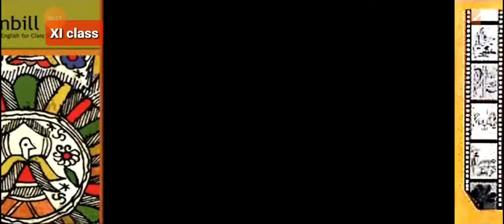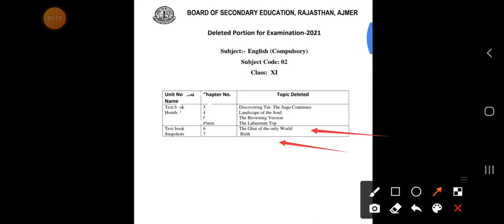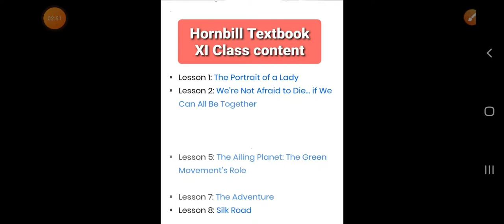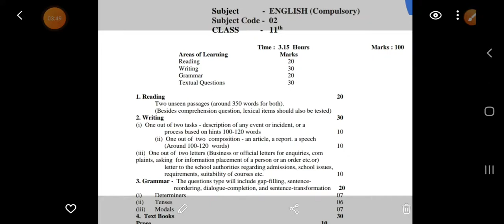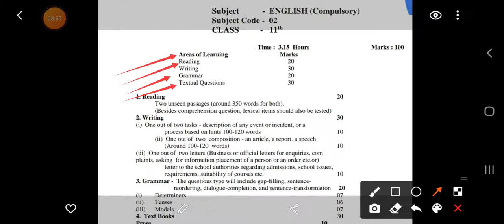11th class Revised syllabus and deleted chapters for 2021 exams.Text book Hornbill and snapshot.RBSE